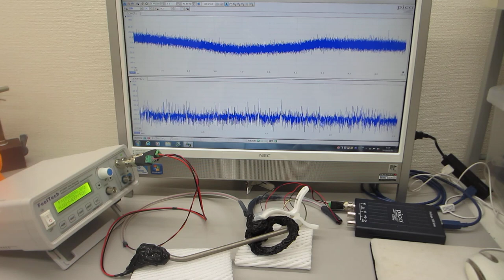超音波伝搬実験（表面弾性波の相互作用）